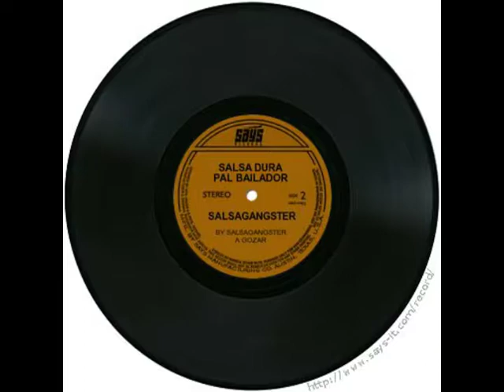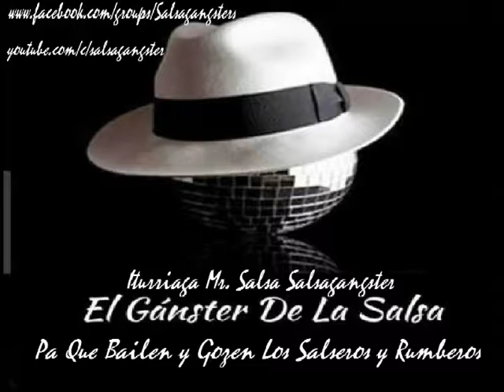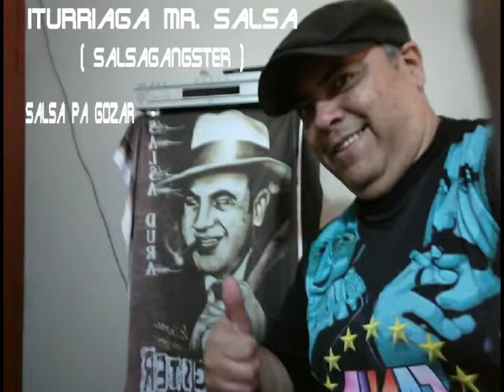Felicidad Gus Colon y Oquesta Colon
salsa pa que lo gozen de len un like  comenten suscribacen a este su canal y apoyen la pagina y la cultura salsera tambien pueden visitarnos en el facebook en la zona mas salsera y rumbera